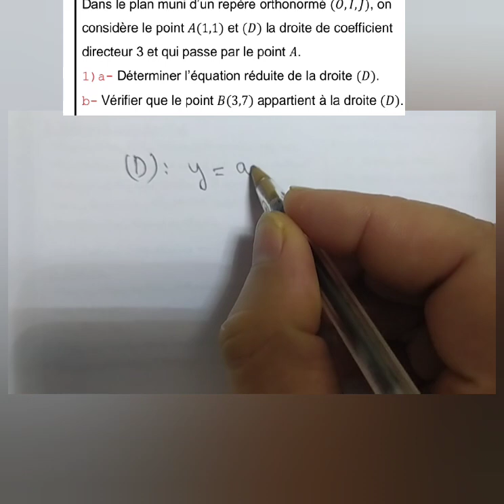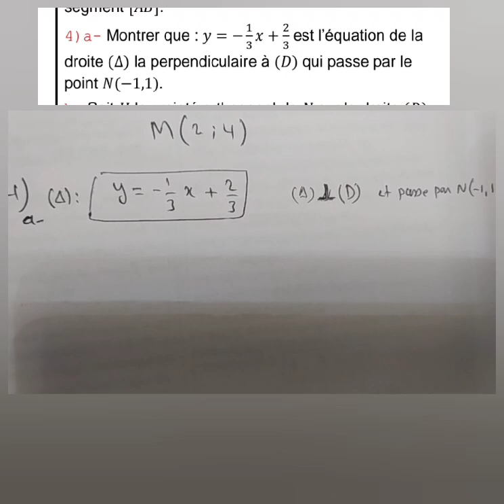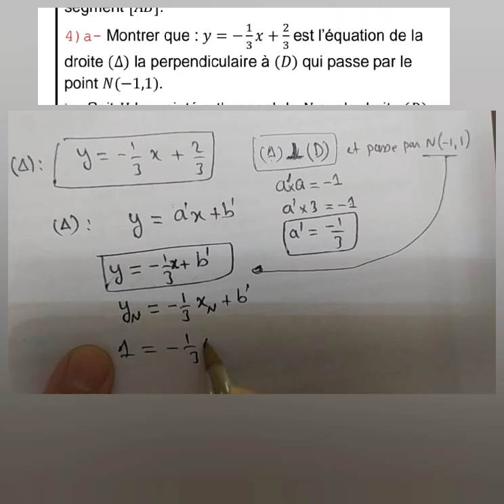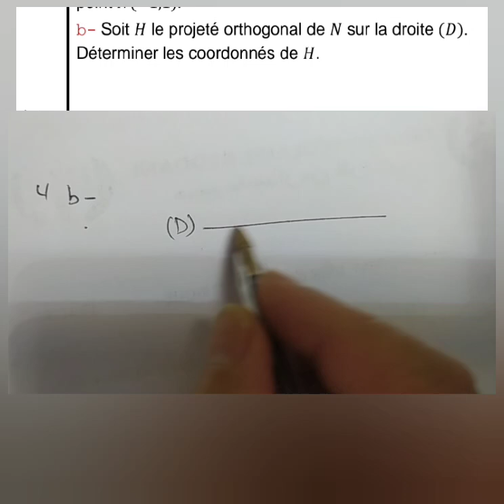Examen régional en mathématiques fès /Meknès 2019